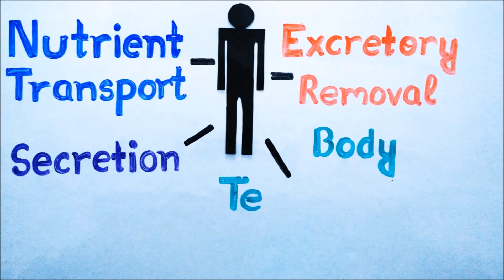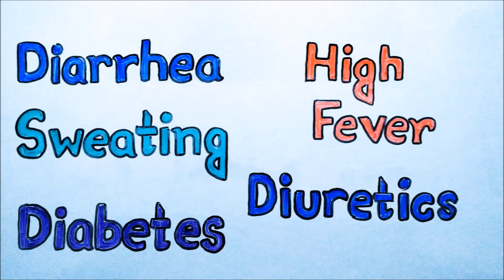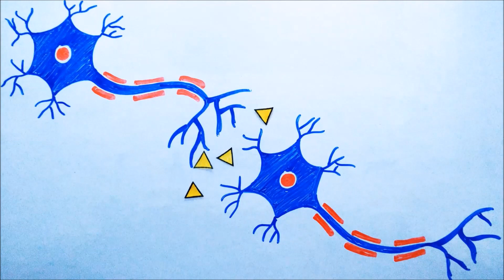सरल भाषा में- Dehydration (निर्जलीकरण/डिहाइड्रेशन)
पानी की सही मात्र क्या है? पानी कितना पीना चाहिए? ऐसे प्रश्न आपके दिमाग में आते रहते होंगे| मगर क्या आप जानते हैं की पानी की कमी या पानी की कम मात्र आपके लिए अच्छी नहीं होती है| शारीर में पानी की कमी होने से हमारे शारीर के बहुत से अंगों और क्रियाओं को नुक्सान पहुँचता है|

डिहाइड्रेशन के लक्षण और उपाय
शरीर में पानी की कमी के लक्षण

How much water should you drink? What is right quantity of water?
These are some questions which pop up in everyone's mind from time to time. The lack of water in the body is known as dehydration. This is a hamful situation which damages your body parts as well as functioning of body.

in this video know more about dehydration.

Dehydration symptoms in hindi
Dehydration treatment (Hindi)
Health Tips in Hindi
How to control dehydration problem - in Hindi
Top Signs of Dehydration
Dehydration Causes, Symptoms and Tips to Stay Hydrated